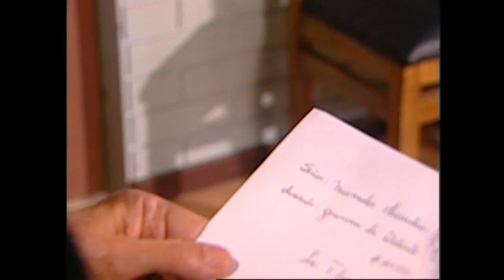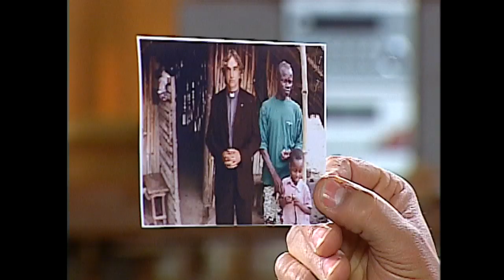Vamos a ser tías | Corazón de María - T1E66